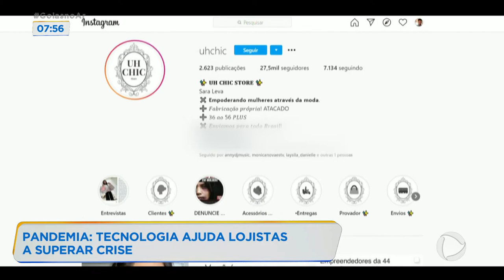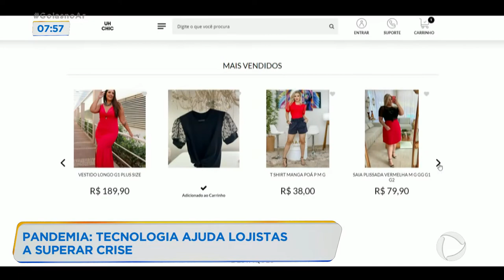PANDEMIA: TECNOLOGIA AJUDA LOJISTAS A SUPERAR A CRISE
Não resta dúvida de que a pandemia afetou vários segmentos da economia. Mas muita gente aproveitou o momento de crise pra criar novas estratégias e conseguir superar as dificuldades.